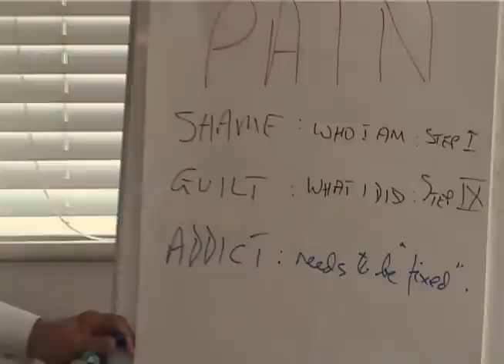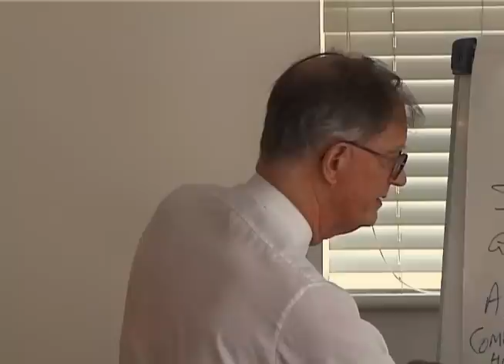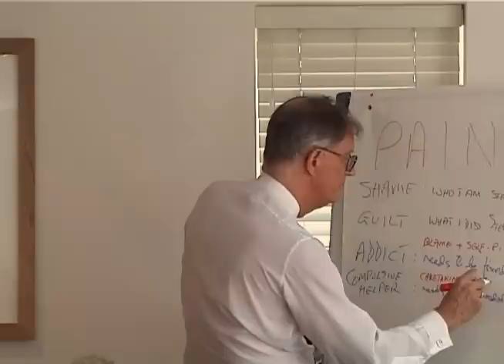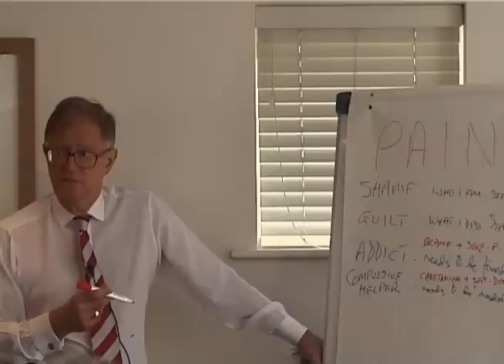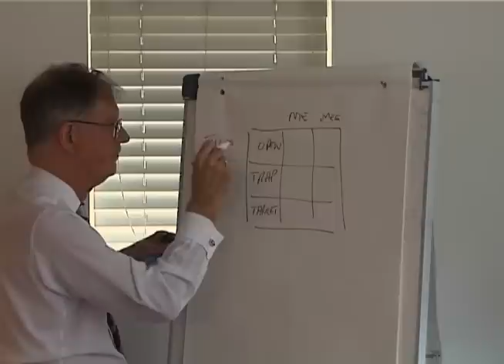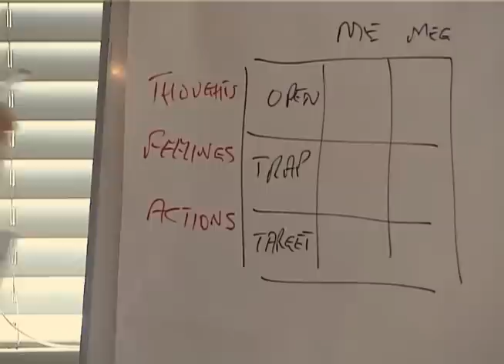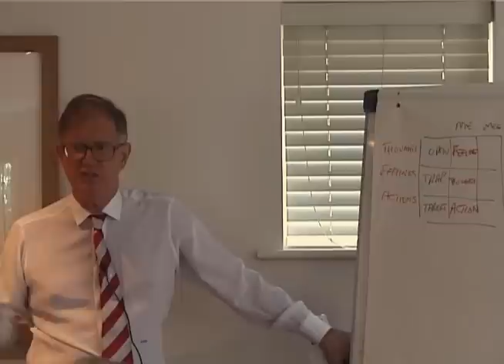Dr Robert Lefever - Addictive Relationships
Dr Robert Lefever on Addictive Relationships.

He has worked with over 5000 inpatients suffering with various forms of addictive and compulsive behaviours as well as stress and depression. If you are concerned about yourself or someone you care about then the best way to contact Dr Robert Lefever is by telephone on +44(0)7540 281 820,

📚 Dr Robert's Books